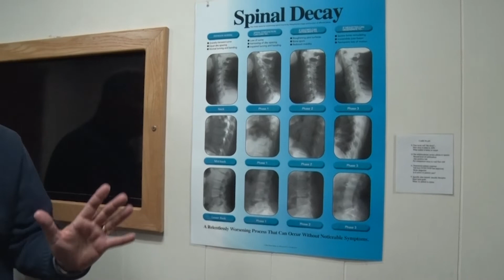Let's Talk Chiropractic Show 268 (Guest Kim Gerhart)